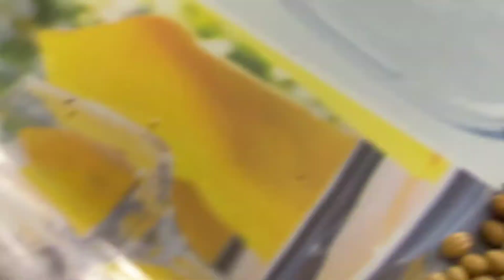आम का गुडम्बा रेसिपी | Aam ka guramba recipe | ayesha ke lazeez pakwan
बनाइये यह खट्टी मीठी आम की लौंजी(चटनी) इन गर्मियों में # Mango Guramba Gudamba Recipe |Guramba Ayesha ke lazeez pakwan

In this video, I will show you  Aam ka Gudamba

Today I am back with my new Aam ka Gudamba recipe

Enjoy and remember me in pray
Category  - Food